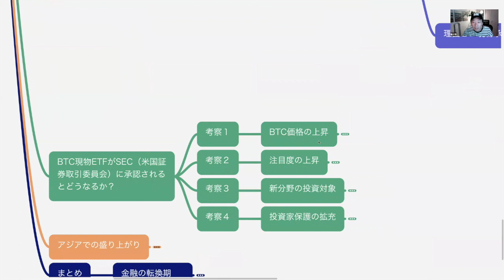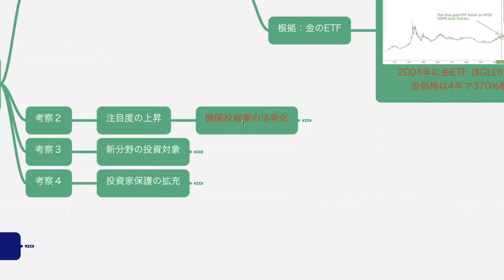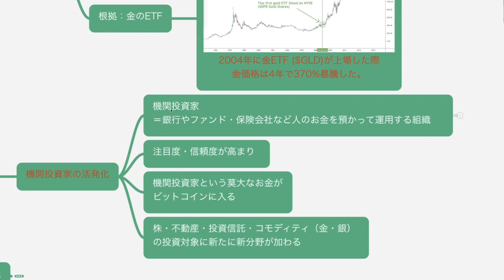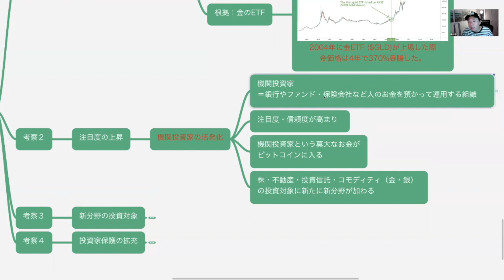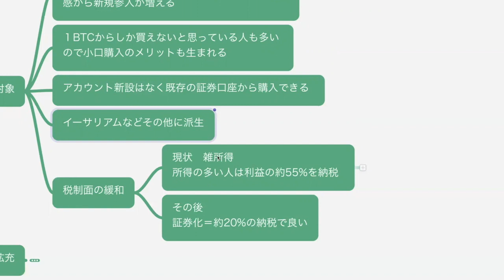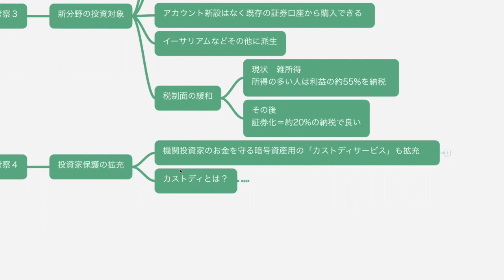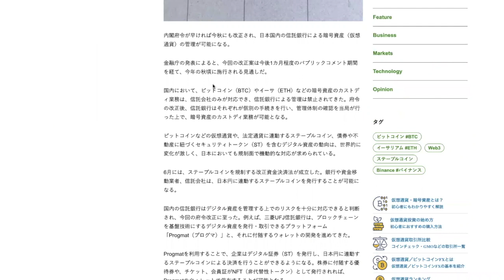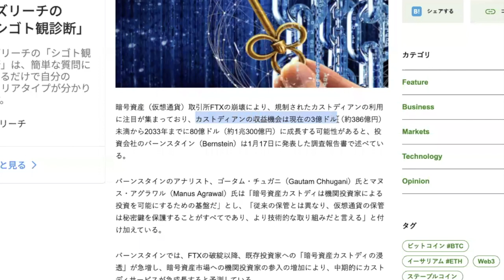もしBTC現物ETFが承認されると？4点考察してみた。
FP藤井の“１万円のコストカットより１万円の収入アップメルマガ”

藤井のPodcast “幸せを運ぶ不労所得のススメ”